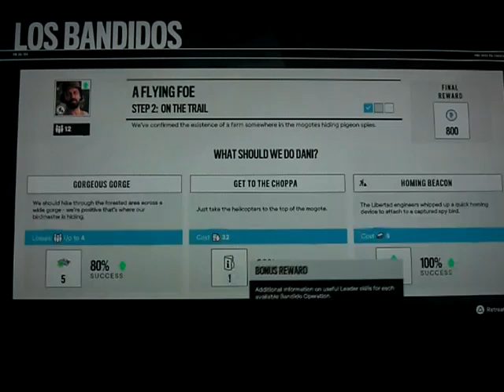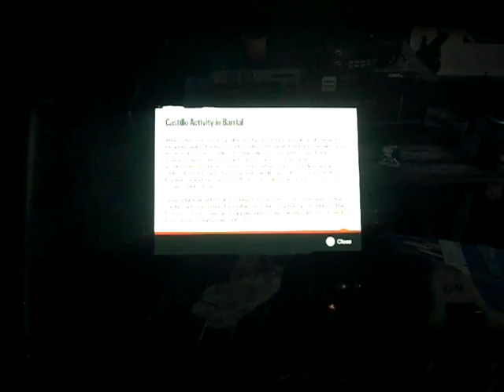Far Cry 6 playthrough part 51: I'm having the worst luck with these Bandidos operations